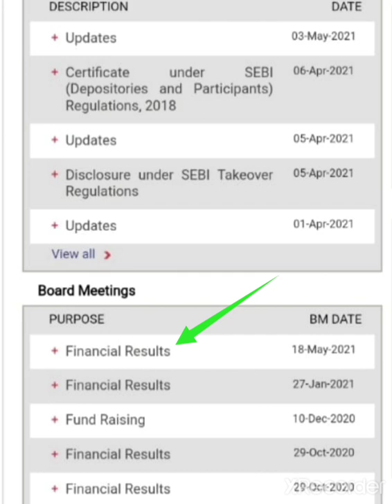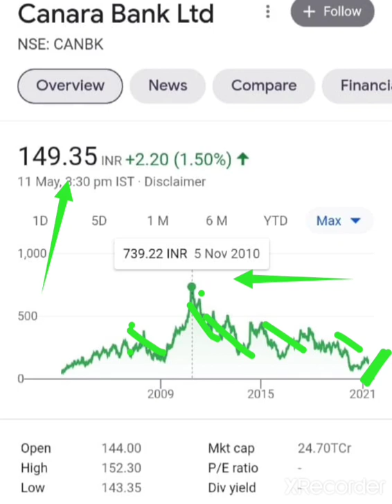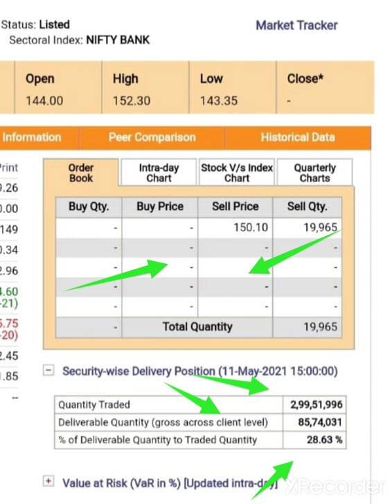Canara Bank मे तेजी Latest Target / Canara Bank Fundamental Analysis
👉Daily Basis
👉Job related

Canara bank share par abh kya karna chahiye
Canara bank Q3 result
Canara bank  share today's news
Canara bank  targets
Canara bank  short term target
Canara Bank 1 year Target
Canara bank Informatio
Canara bank opportunity
Canara bankshare price
Canara Bank
Canara bank Share information
Canara bank Full Analysis

24Hrs Uptodate